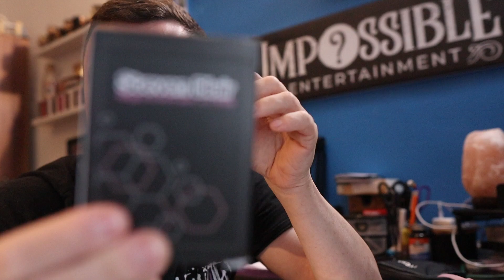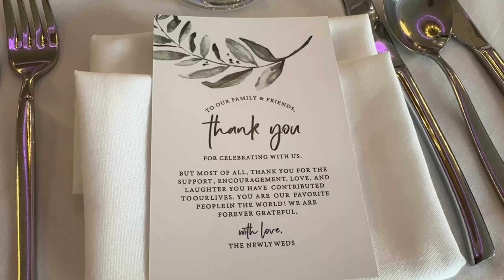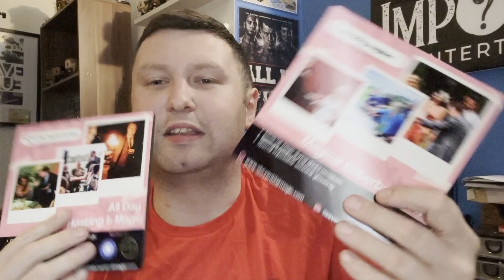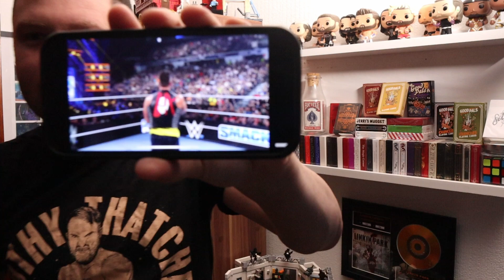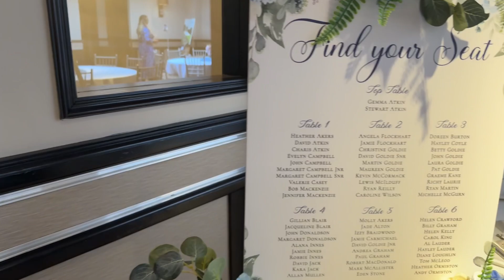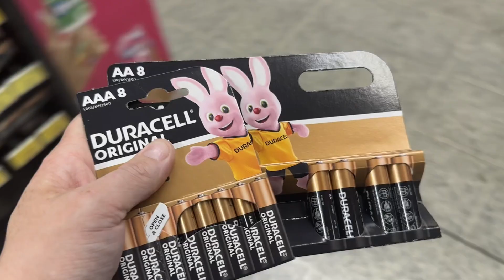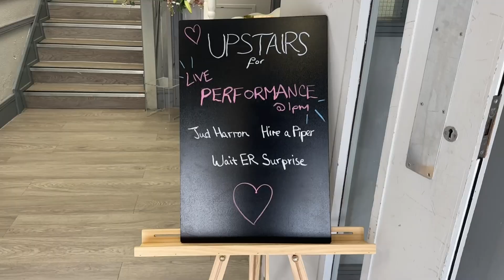Weekend in the life as a magician and host - Vlog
This weeks video I let you follow along as I host a wedding, entertain guests at a wedding and host a wedding show.